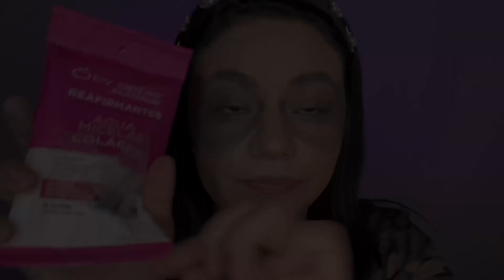⚡️NUEVO SERUM PARA PESTAÑAS Y CEJAS AND COSMETICS | RESEÑA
envenida a este tu canal. 💖 Gracias por reproducir mi video y revisar el cuadro de descripción.

Bendiciones! 🙏🍀❤️️